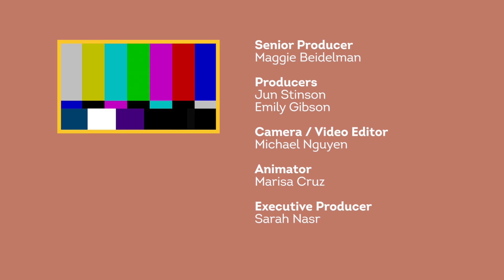What It's Like To Be Deaf | AJ+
Deafness is not a disability – it's a community and culture with its own language. Here are some answers to the questions you might have about what it means to be Deaf.

Note: When "deaf" is capitalized as "Deaf," it's referencing the Deaf community, an important and empowering distinction to those in the community.

Transcript available in the comments.

Music tracks courtesy of APM and Audio Networks.
Special Thanks: Hugo Lopez